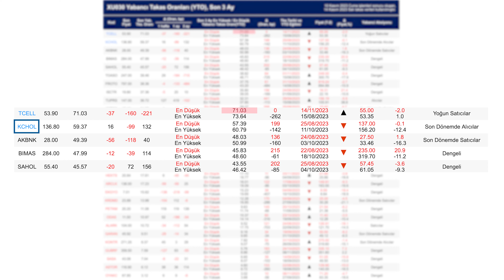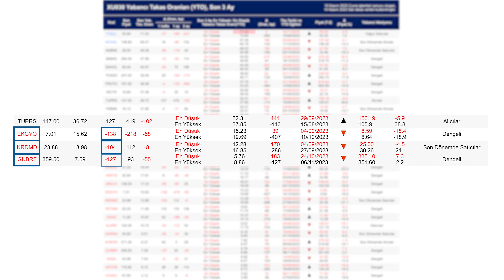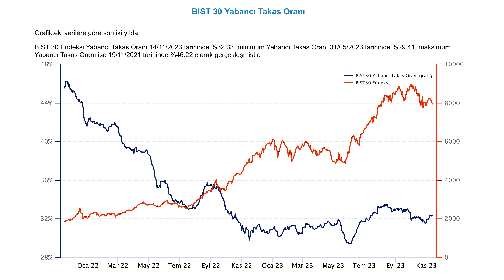Yabancı Takas Oranları Raporu // 14.11.2023